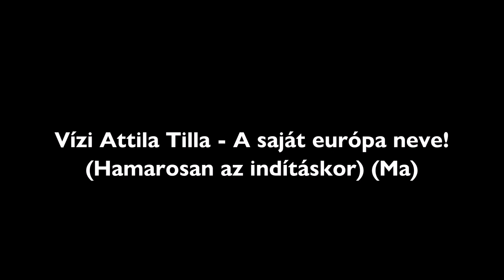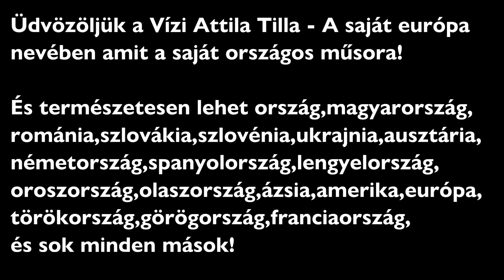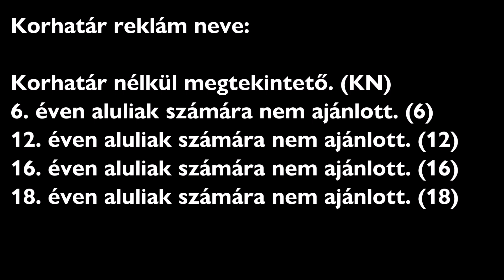Vízi Attila Tilla - A saját európa neve! (Hamarosan az indításkor) (Ma)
Mai dátum: 2024. november 6. szerda
Tegnapi dátum: 2024. november 5. kedd
Holnapi dátum: 2024. november 7. csütörtök